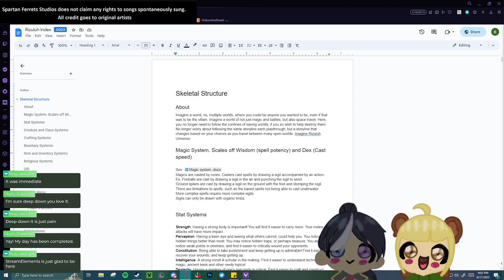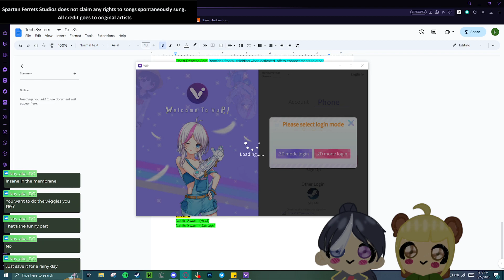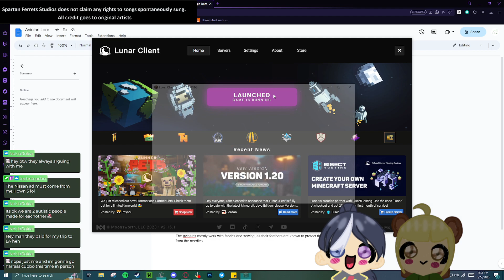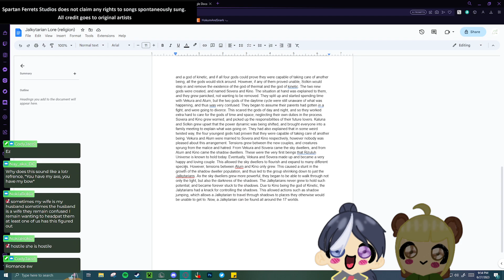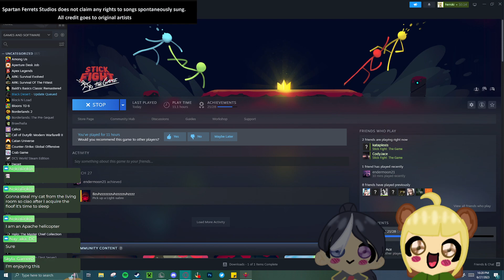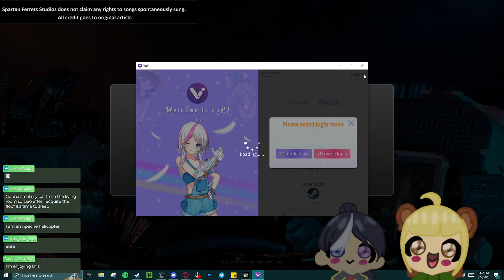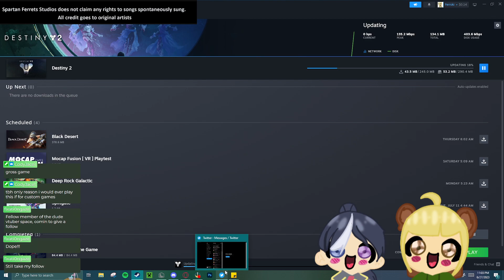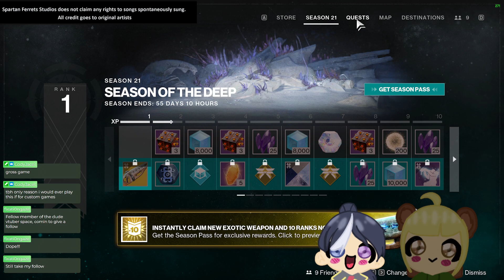Gave dev & minecraft 3